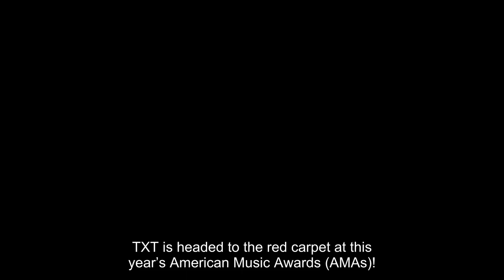TXT To Walk The Red Carpet At 2022 American Music Awards For The 1st Time As Nominees